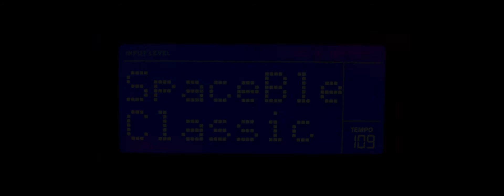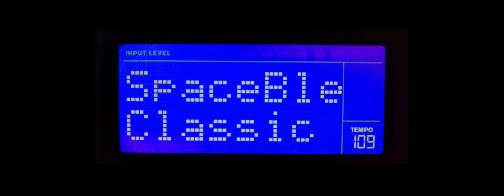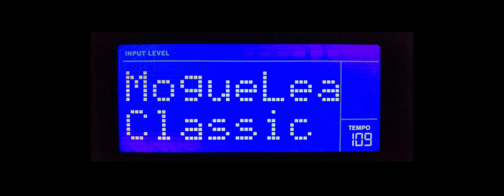Novation Mininova - Sound test Demo presets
Great masive sounds of Mininova keyboard review.
Video slideshow through random effects.

Used presets:
- FatBstrd DF
- SpaceBleep PM
- ModularResobass
- OxyStrings DF
- MogueLead Mw S&H